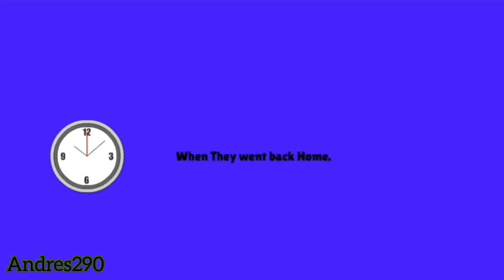Classic Caillou Shaves Everyone's Bald on New Year's/Grounded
Classic Caillou decides to shaves Their hair off after it counted to midnight on New Year's. Also, Classic Caillou got grounded for shaved Everyone's hair into bald. Happy New Year, My Fans!